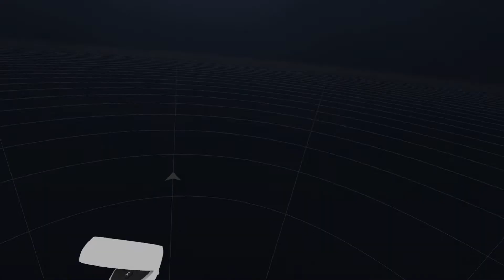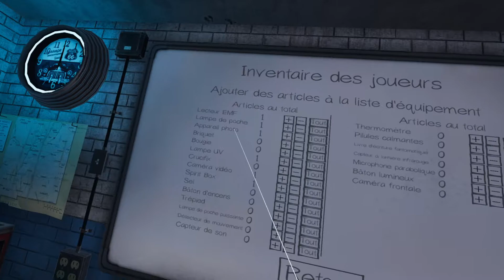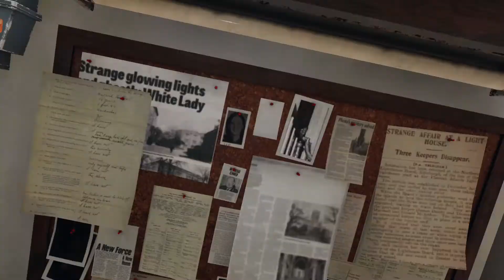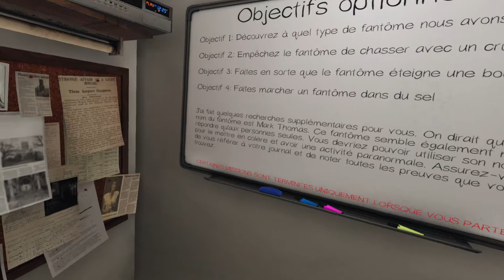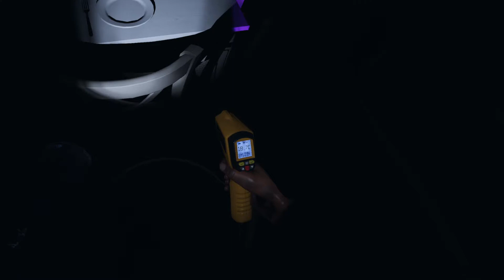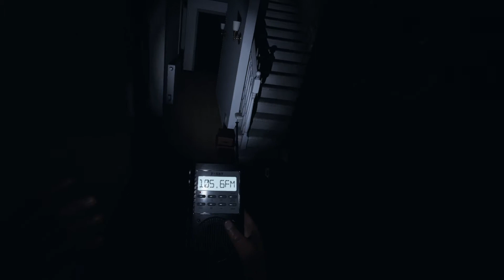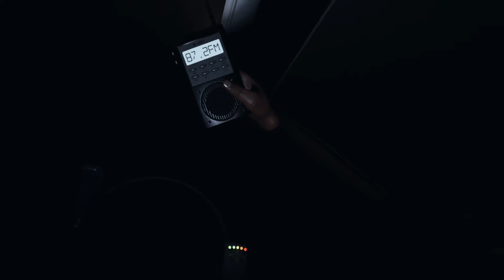[PHASMOPHOBIA VR] ON TEST UNE CHASSE AU FANTÔME EN VR !!!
Phasmophobia est un 4 joueurs en ligne co-op horreur psychologique. L’activité paranormale est à la hausse et c’est à vous et à votre équipe d’utiliser tout l’équipement de chasse aux fantômes à votre disposition afin de recueillir autant de preuves que vous le pouvez.